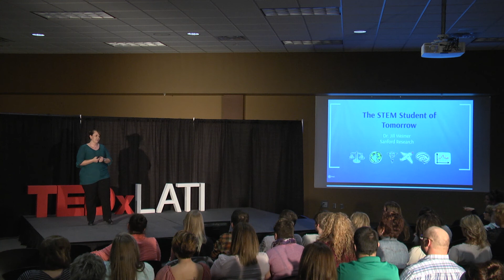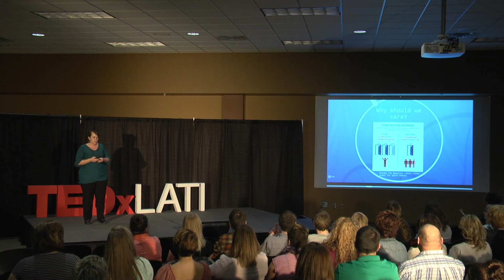The Future STEM Student | Dr. Jill Weimer | TEDxLATI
Dr. Jill Weimer introduces the listener to the the concepts of STEM education and it's importance in our schools.

Professional Accomplishments:

Jill Weimer received her BS and PhD from the University of Rochester in Rochester, NY, followed by postdoctoral training at the Neuroscience Center at the University of North Carolina – Chapel Hill.  In 2005 she joined the Children’s Health Research Center at Sanford rising through the ranks as an Assistant Scientist and now Scientist and Associated Director.

In addition to her “day job” as a scientist, Dr. Weimer is heavily invested in STEM education. She is the founder of the Sanford PROMISE (Program for the Midwest Initiative in Science Exploration) and of the It’s All About Science Festival – programs that collectively impact over 15,000 K-12 students annually.